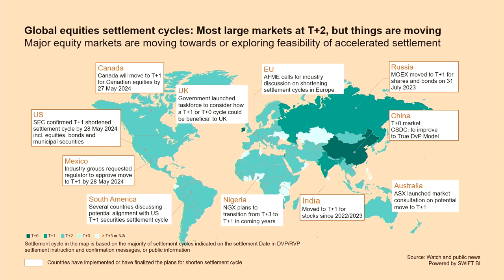Sibos 2023: CEO panel - T+1: the impact of one - and only one - day to settle securities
As the move to T+1 in major markets becomes ever closer, this sessions gathered leaders from some of the world’s major securities infrastructures to discuss the most attractive opportunities to be seized, the greatest concerns about the move and how will it impact operational teams.
Sibos is the global financial services networking event organised by Swift. The annual conference and exhibition connects more than 8,000 executives, decision-makers and thought leaders from across the industry.